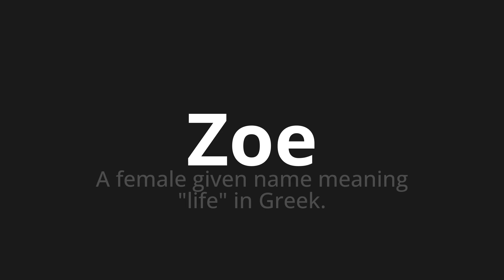How to pronounce Zoe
Master the Pronunciation of 'Zoe WHICH MEANS ZOE' - which means : A FEMALE GIVEN NAME MEANING "LIFE" IN GREEK. 📝 with @PronunciationSpanish 🎓🗣️ - [Your Guide to Spanish]

Learn to pronounce 'Zoe' perfectly in Spanish with our easy and engaging tutorial by @PronunciationSpanish! 📖📽️ In this comprehensive video, we provide you with native speaker examples 🗣️👂 and phonetic breakdowns 🎵 to ensure you get the pronunciation just right.

How to say Zoe in Spanish